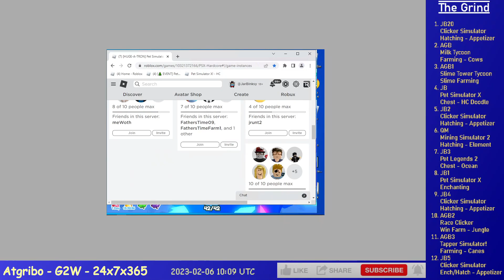Ep. 139 - Grinding 12 Alts on Roblox (TS!, CS, MS, PSX, MT, STT, RC, PL2)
6 hours of Grinding 12 Alts on Roblox, time compressed 30x, it's a lot I know.

JB20 - Clicker Simulator - Enchanting/Hatching - Appetizer
JB - Pet Simulator X - Chest - HC Doodle
JB2 - Clicker Simulator -  Hatching - Appetizer
QM - Mining Simulator 2 - Hatching - Element
JB3 - Pet Legends 2 - Chest - Ocean
JB1 - Pet Simulator X - Chest - HC Pixel
JB4 - Clicker Simulator - Hatching - Appetizer
AGB2 - Race Clicker - Win/Present Farm - Jungle
AGB3 - Tapper Simulator! - Hatching - Christmas
JB5 - Clicker Simulator - Enchanting/Hatching - Appetizer